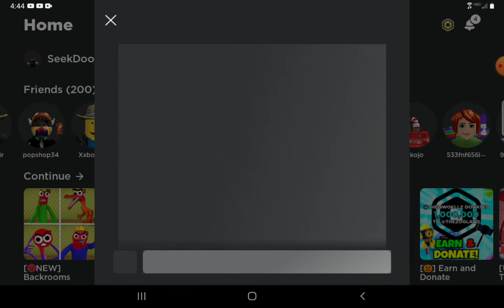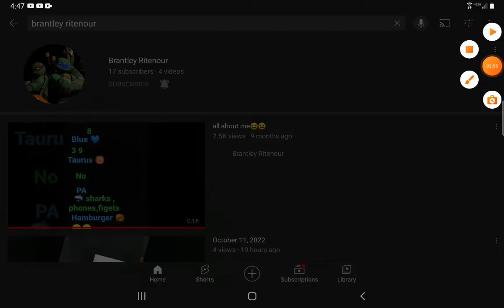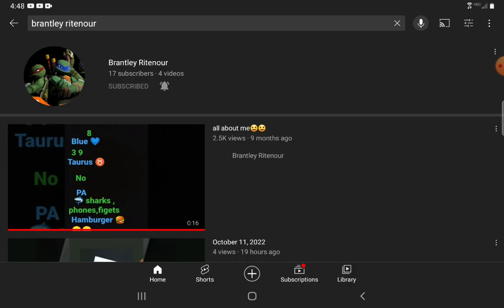UPDATE how to get the backrooms morphs rainbow friends but their mad